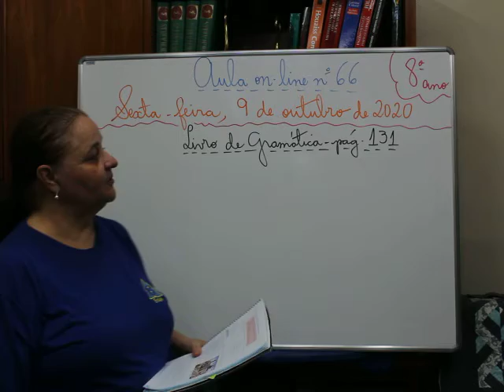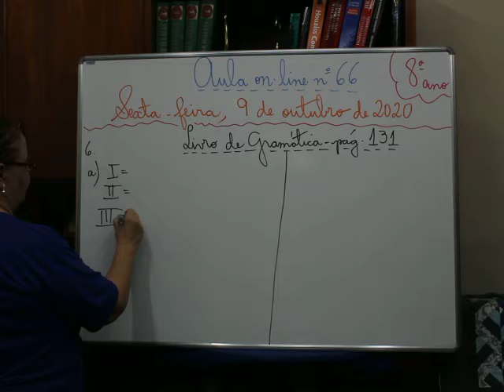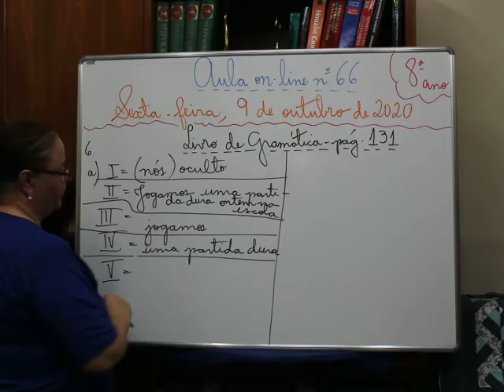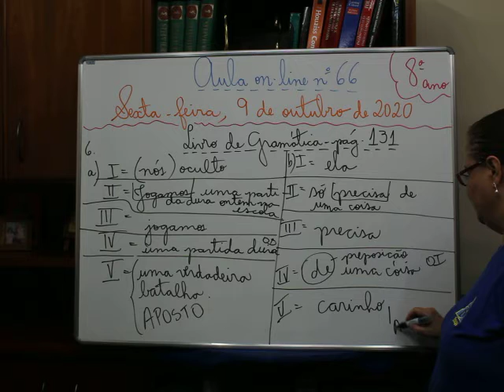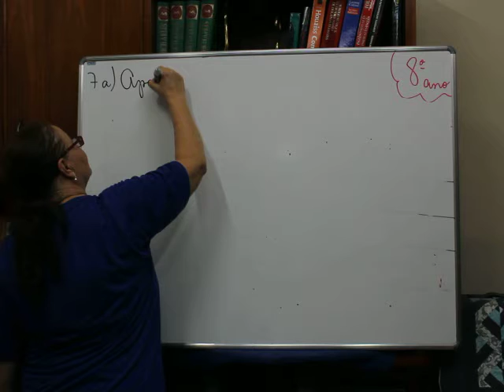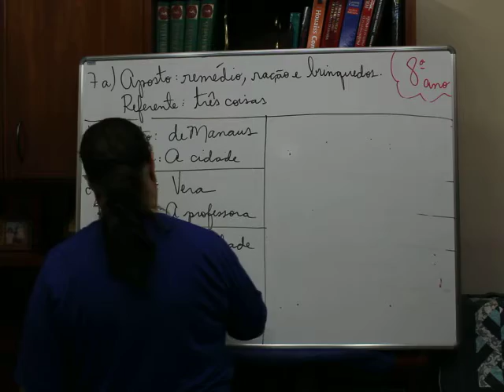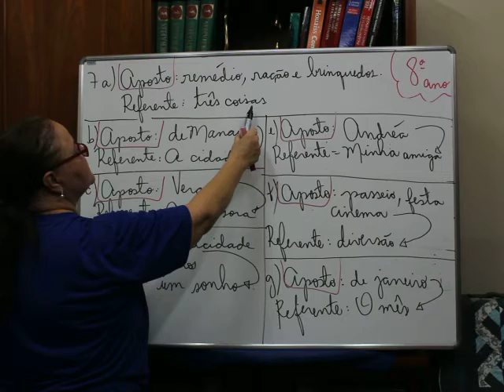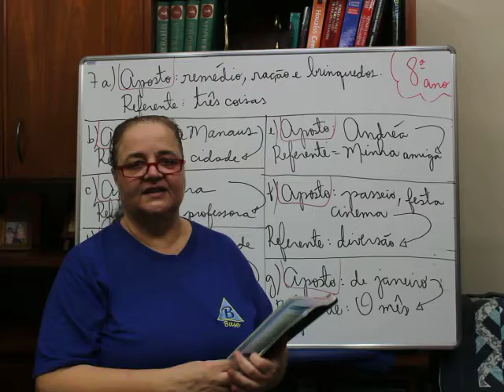8º Ano - 66ª Aula de Português - Dia 09/10/2020 - Professora Angela